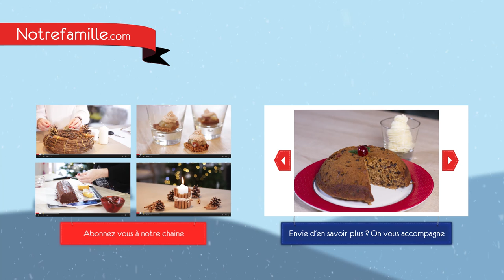Pudding de Noël / Christmas Pudding ou Plum pudding (fait maison)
Cet entremets sucré d'origine anglaise s'accompagne de crème au beurre. Aurélie vous livre tous les secrets du pudding ! C'est long, mais c'est bon !